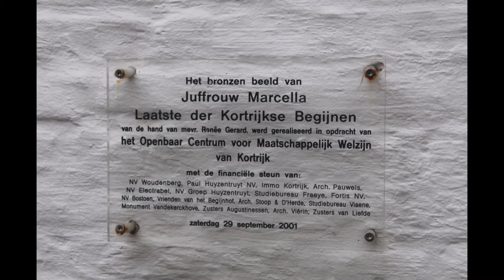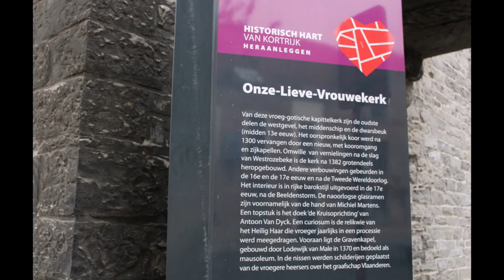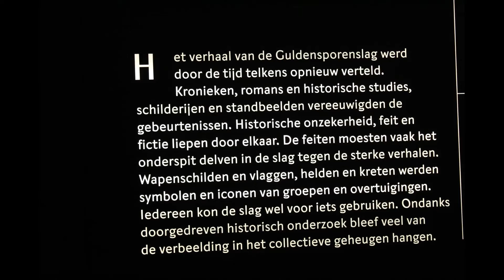Kortrijk ' oa Begijnhof, Poezencafe, Kerk +Museum 1302 ', 2022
B'aristokat (Poesencafe)
Koffie, ontbijt, lekkers

ma + di gesloten
woe vanaf 14.00 uur

do  tem zon vanaf 09.00 uur

Een echte aanrader!